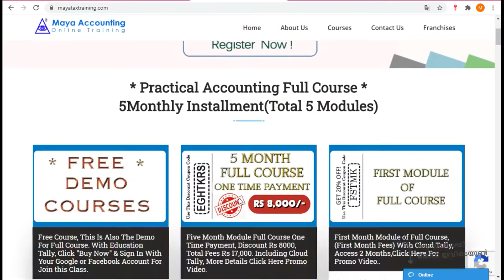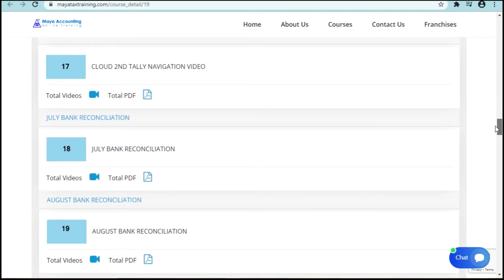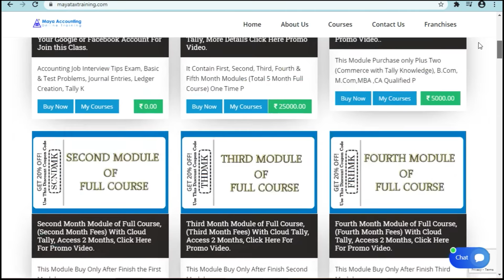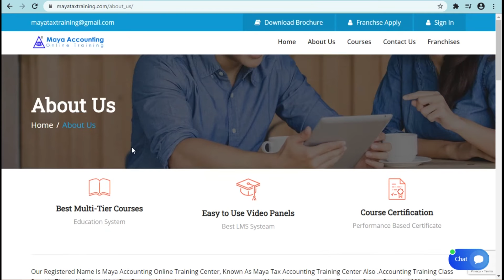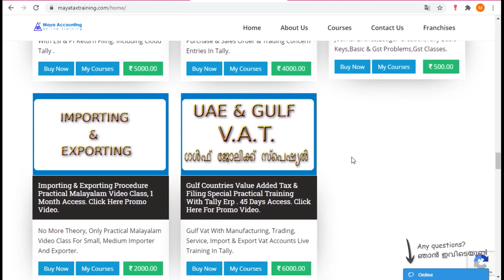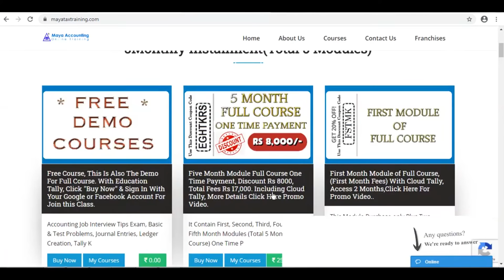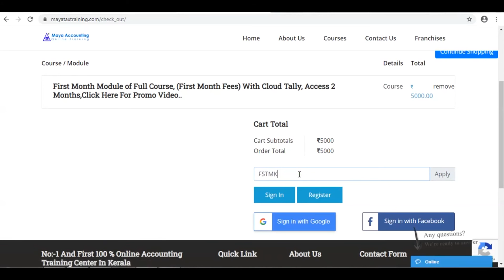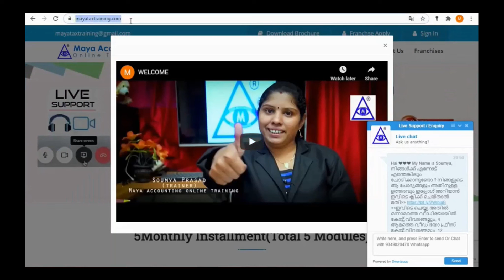Accounting Institute Mankurussi, Gst Tally Accounting Institute Mankurussi, Gst Training Mankurussi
ജോലിക്ക് ആണെങ്കിൽ ജോലി കിട്ടിയിട്ട് ഫയലിംഗ് അവിടെ ചെയ്യാൻ തരുന്നുണ്ടെങ്കിൽ മാത്രം ഈ കോഴ്സ് എടുത്താൽ മതി. എന്തെങ്കിലും സംശയമുണ്ടെങ്കിൽ 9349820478 വിളിക്കുകയോ വാട്ട്സാപ്പിൽ വരികയോ ചെയ്യുക.

practical accounting course in Mankurussi ,
Professional gst Course in Mankurussi ,
Professional Accounting Institute In Mankurussi ,
Accounting Institute in Mankurussi ,
Professional Tally Course in Mankurussi ,
Gst Accounting Institute in Mankurussi ,
accounting Coaching institute in Mankurussi ,
Tally Coaching institute in Mankurussi ,
Gst Training Center in Mankurussi ,
Accounting Study Center in Mankurussi ,
Tally Study Center in Mankurussi ,
gst practical course in Mankurussi ,
tally coaching center in Mankurussi ,
accounting coaching center in Mankurussi ,
Gst Coaching Center in Mankurussi ,
Tally Training Center in Mankurussi ,
practical accounting classes in Mankurussi ,
Tally Accounting Institute in Mankurussi ,
tally online class in Mankurussi ,
Online Tally Classes in Mankurussi ,
Tally Online Course in Mankurussi ,
tally course online in Mankurussi
accounting course online in Mankurussi ,
live tally classes in Mankurussi ,
live Accounting classes in Mankurussi ,
live gst classes in Mankurussi ,
live gst filing classes in Mankurussi ,
gst filing online class in Mankurussi ,
accounting practical course in Mankurussi ,
Tally practical course in Mankurussi ,
online tally course in Mankurussi ,
online accounting course in Mankurussi ,
accounting online class in Mankurussi ,
gst online class in Mankurussi ,
Online Gst Classess In Mankurussi ,
Tally Course in Mankurussi ,
Tally Training in Mankurussi ,
Best Tally Institute In Mankurussi ,
Best Gst Institute in Mankurussi ,
Accounting Course in Mankurussi ,
gst filing course in Mankurussi ,
Tax Training Center in Mankurussi ,
Accounting Training Institute Mankurussi ,
Tax Institute in Mankurussi ,
Gst Training Institute Mankurussi ,
Gst Tally Online Course in Mankurussi ,
gst Course in Mankurussi ,
Best Online Accounting Center in Mankurussi ,
Best Online Tally Center in Mankurussi ,
Best online Tally Study Center in Mankurussi ,
basic tally course in Mankurussi ,
gst course institute in Mankurussi ,
Mankurussi Accounting Online Classes,
Mankurussi Tally Online Classes ,
Mankurussi Accounting Institute ,
Mankurussi Tally Online Institute ,
Tax Practitioner Training Course in Mankurussi ,
Tally Training Institute in Mankurussi ,
gst return course institute in Mankurussi ,
online tally learning Course in Mankurussi ,
erp course in Mankurussi ,
vat e filing course institute in Mankurussi ,
gulf vat institute in Mankurussi ,
tally college in Mankurussi ,
tax study center in Mankurussi ,
gst accounting course in Mankurussi ,
Gst Tally training Institute in Mankurussi ,
tally erp 9 course in Mankurussi ,
tally gst tally accounting in Mankurussi ,
tally gst in Mankurussi ,
accounting tally in Mankurussi ,
accounting gst in Mankurussi ,
gulf vat tally accounting course in Mankurussi ,
gulf vat tally accounting training in Mankurussi ,
tally course study online in Mankurussi ,
GST practitioner course in Mankurussi ,
Gst practitioner Training Center in Mankurussi ,
better online course in Mankurussi ,
better accounting online course in Mankurussi ,
better payroll study center in Mankurussi ,
better esi filing course in Mankurussi ,
Tally Certified Course in Mankurussi ,
Gulf Vat Course in  Mankurussi ,
Gcc Vat Accounting In  Mankurussi ,
uae return filing in  Mankurussi ,
Gulf accounting Course in  Mankurussi ,
Income Tax Filing Course in Mankurussi ,
Gst online Filing Course in Mankurussi ,
Gst Filing Classes in Mankurussi ,
Gcc Accounting Course Mankurussi ,
It Return Filing Classes in Mankurussi ,
Gcc Vat Course Study Center Mankurussi ,
Gcc Vat Course in Mankurussi ,
Gulf Accounting class in Mankurussi ,
gulf tally course in Mankurussi ,
gulf accounting institute in Mankurussi ,
Gcc tally Course in Mankurussi ,
Gst Return Filing Course in Mankurussi ,
Gst filing Video class in Mankurussi ,
Esi Return filing Class in Mankurussi ,
income tax return filing course in Mankurussi ,
income tax return filing class in Mankurussi ,
Pf Return filing class in Mankurussi ,